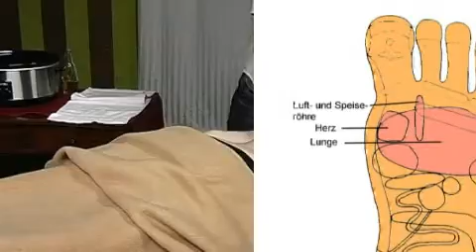Hot Stone - Punktierstein für die Hot Stone Massage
Der Punktierstein eignet sich für die gezielte Massage feiner Konturen und Bereiche wie Reflexzonen oder Rippenbögen.
Durch die längliche Form und natürliche Oberfläche liegt dieser Hot Stone besonders gut in der Hand. Die Spitze des Steins ist ein ideales Werkzeug für professionelle Masseure.